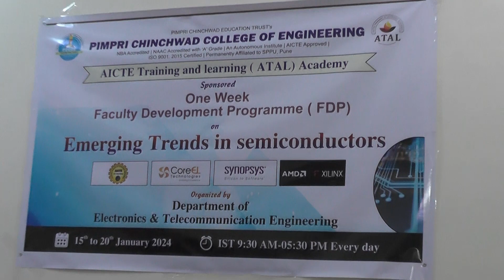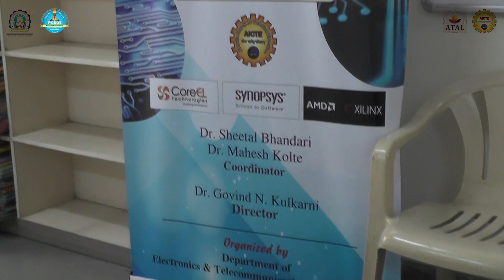Day 6 | Emerging Trends in Semiconductors | ATAL FDP | E&TC | PCCOE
PCET's PCCOE E&TC organized a one-week faculty development programme (FDP) in association with the AICTE Training & Learning (ATAL) Academy on "Emerging Trends in Semiconductors" from 15th Jan to 20th Jan 2024.